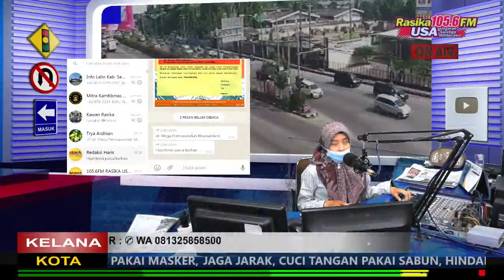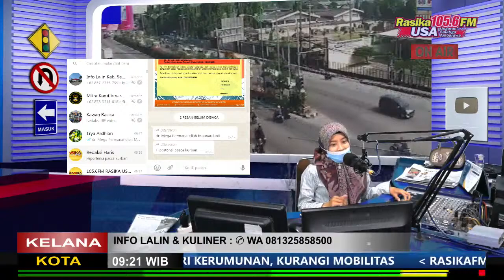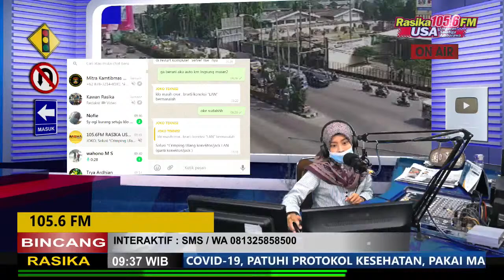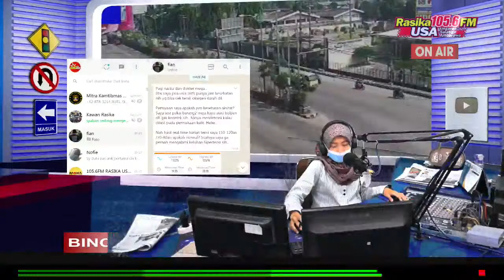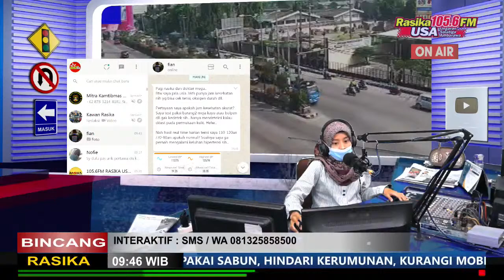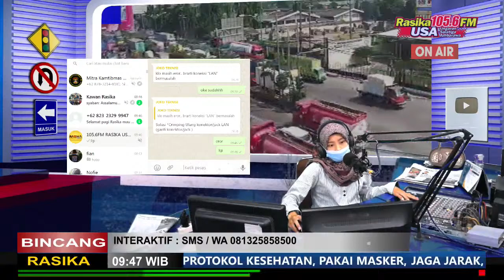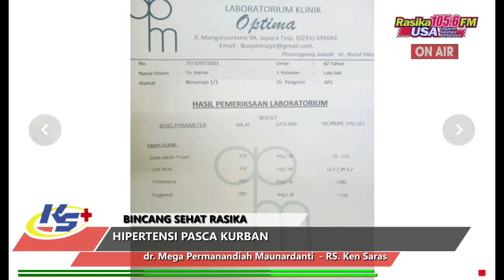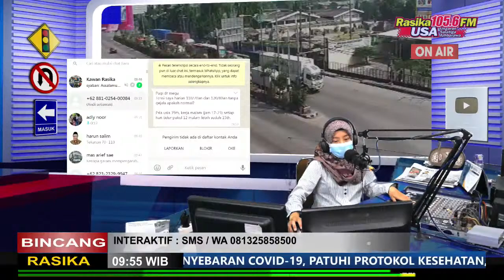Hipertensi Pasca Kurban 📌 Bincang Sehat Rasika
Bincang Sehat Rasika

Tema:
Hipertensi Pasca Kurban

Bersama:
dr. Mega Permanandiah Maunardanti
RS. Ken Saras

Berbagi Info Lalu Lintas,
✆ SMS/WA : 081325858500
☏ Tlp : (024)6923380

Video Live Streaming :
▶ Youtube Chanel : rasika usa
▶ Playstore : Rasika USA